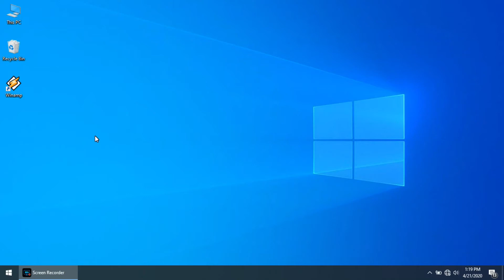Sort playlist by file path and name Shortcut key in winamp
Ctrl+Shift+3 Sort playlist by file path and name Shortcut key in winamp